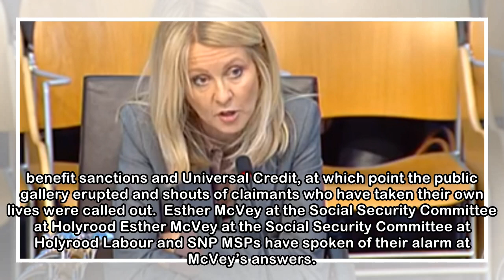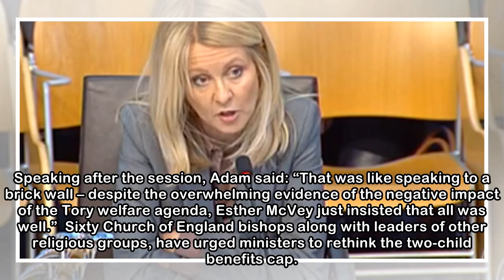Esther McVey Sparks Outrage After Claiming 'Rape Clause' Benefits Women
Understandable anger at Holyrood committee this morning. Esther McVey completely deaf to the human impact of Tory welfare cuts. Fergus Mutch (@Fergoodness) April 16, 2018 T...